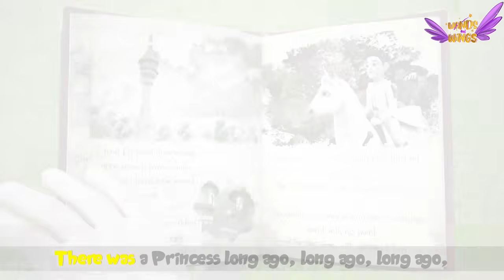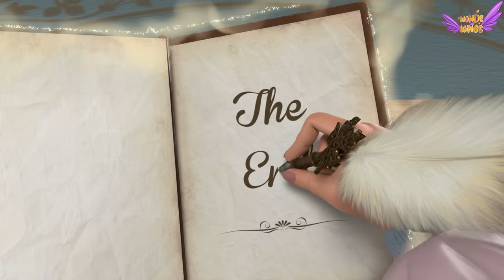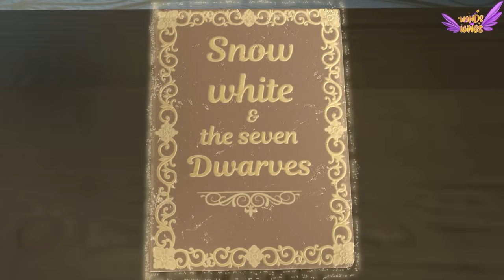Princess Diaries | Sleeping Beauty + Rapunzel and many more | Kids Rhyme | Wands & Wings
Lyrics-

In a castle in the woods lived a Queen and King,
They had a baby girl and planned a christening.
They invited all the fairies for the after party,
But as celebrations swung, a voice shrieked, "You forgot me!"

There stood a fairy, angry and rotten,
Her face was twisted, her teeth ill-gotten.
"When your baby's sixteen, she'll prick her thumb,
On a spinning wheel and die," she said, and the spell was spun.

Sleeping, sleeping for one hundred years,
When will a prince finally appear?

Everyone was shocked, the Queen began to cry,
But a kind fairy said, "Don't worry, she will not die.
She'll sleep instead for a hundred years,"
The King said, "Let's burn all spinning wheels to ease our fears."

As she played hide and seek with friends,
Their laughter so loud.
But while seeking, she spied an old woman nearby,
Spinning at a wheel, "Would you like to try?"

"Yes, please," said the princess, then she pricked her thumb,
She fell straight asleep, the old woman said, "That was fun."
The princess was found and carried up to bed,
Then the kingdom fell asleep, even cats and dogs, it was said.

One man escaped as he was about to enter,
Saw the kingdom sleeping and went to find a mentor.
Years went by, and a cure was finally found,
With a brave prince ready to turn things around.

The prince decided to give her the enchanted flower of life,
To break the curse and end all strife.
He made his way around, everyone was asleep,
He found the princess's room and with the flower, took a leap.

She woke and smiled, saying, "I have dreamt of you,"
And outside, the sound of everyone waking too.
The kingdom rejoiced, thanking the prince so dear,
For bringing back their joy, their laughter, and cheer.

Now awakened by the prince who appeared, cheers!